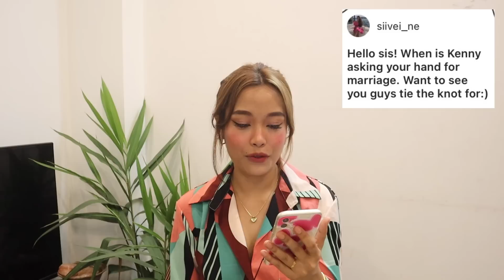Reacting to my MTV ROADIES S19 comments 😱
Hope this clears the air 🤙🏻💗 !